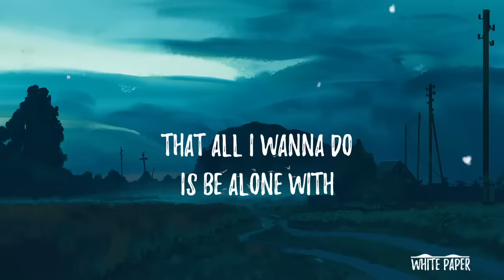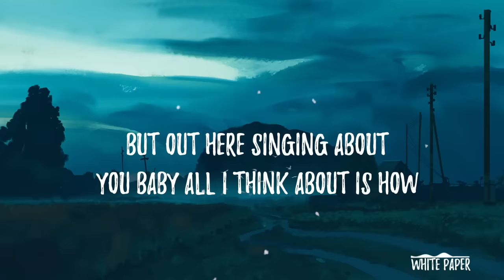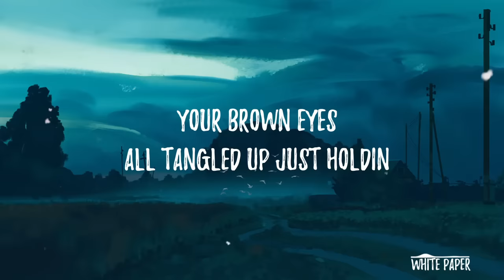Kane Brown - Homesick (Lyrics / Lyric Video)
✘ SONG INFORMATION ✘
☆ Name ➼ Homesick
☆ Artist ➼ Kane Brown
☆ Genre ➼ Country

►[Background]
Picture:
♪ Lyrics ♪

©️ COPYRIGHT / LICENSING